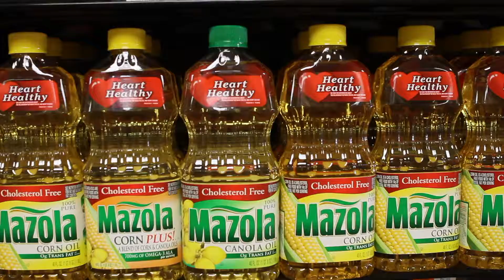BROTHER'S SUPERMARKET DUDLEY ST. :30 SECOND TV SPOT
Brothers Supermarket Dudley St. opened it's doors to the public in February of 2009.  Since then, our main goals have always been to provide exceptional customer service and the best quality products at an affordable price. Due to the good reputation of our liquor store and supermarket chain, Brother Supermarket was honored to be chosen and welcomed to become a part of the Uphams Corner community.

We have recently expanded over 5,000 feet to give our beloved community a  broad variety of products and an overall better shopping experience.  At the end of the day, we are confident that our customers will value the fact that this expansion was all for them. We are forever grateful for their support and for choosing Brothers Supermarket for all of their grocery needs for the last 7 years and many more to come!

Brother's Supermarket
776 Dudley St.